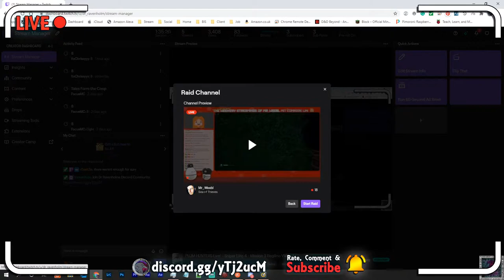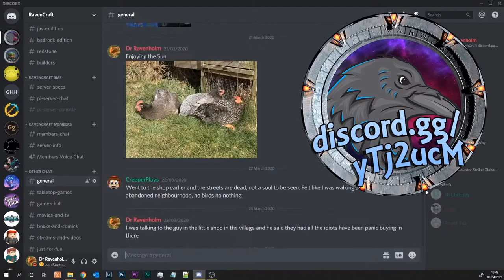Sniper Elite 4 - Mission 3 Regilino Viaduct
Plum Hunters Live - Sniper Elite 4 - Mission 3 Regilino Viaduct

Discover unrivalled sniping freedom in the largest and most advanced World War 2 shooter ever built. Experience tactical third-person combat, gameplay choice and epic longshots across gigantic levels as you liberate wartime Italy from the grip of Fascism.

Merch

Live

Music

Let’s Play on Xbox Live:
Dr Ravenholm